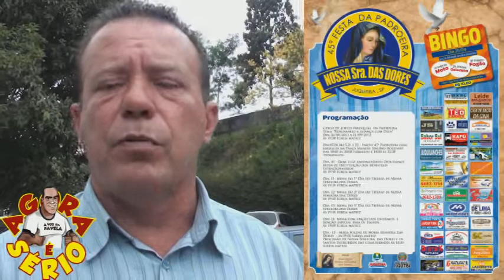AGORA É SÉRIO PREFEITURA AJUDA IGREJA CATÓLICA FAVELA DA PADROEIRA 2013